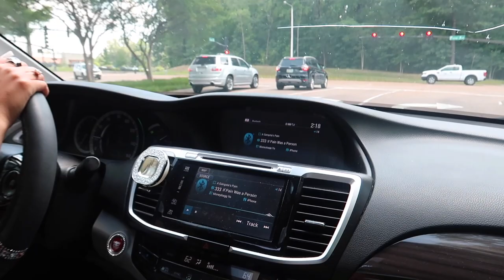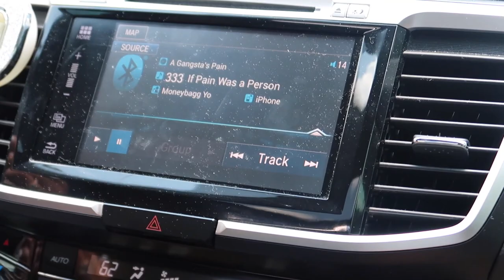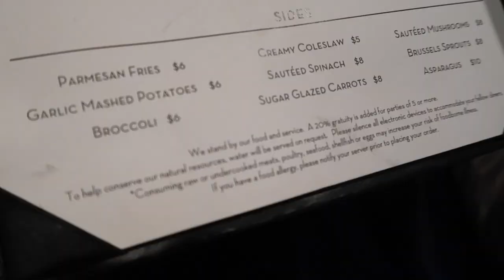MY WILD 19TH BIRTHDAY VLOG| Grwm, Dinner Downtown, Gift Shopping, Friends | vlog diary 04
In this video, I will be celebrating my 19th birthday!! Grwm for my final teenage year.

hey everyone! i hope you enjoyed this video. comment down below if you have any questions or any video request for future content. make sure you have my post notifications on so you will know when i upload. thank you for supporting me and watching my videos:) THANK YOU FOR 2k❤️

.SOCIAL MEDIA.

ABOUT ME 🌹
✰ name: arissa
✰ age: 18
✰ birthday: june 21, 2003
✰ from: memphis, tennessee
✰ camera: canon g7x mark ii
✰ editor: imovie

xoxo
ari